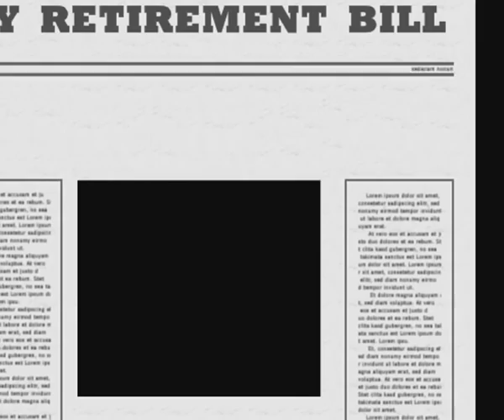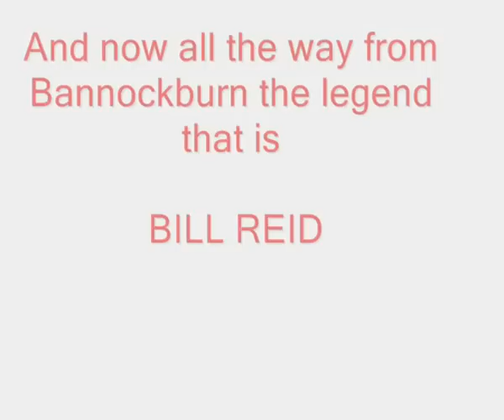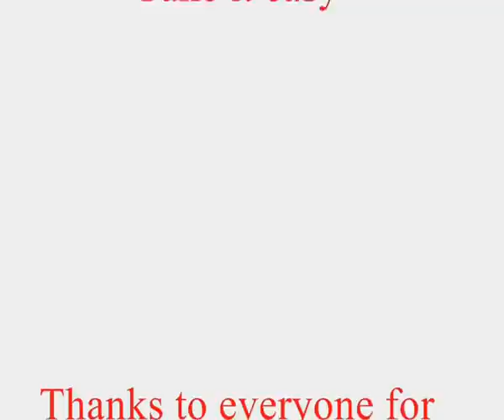Bill's Retirement 2012